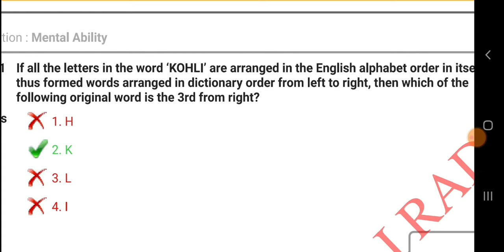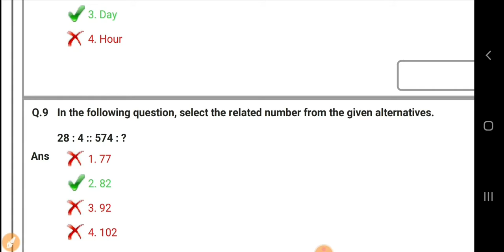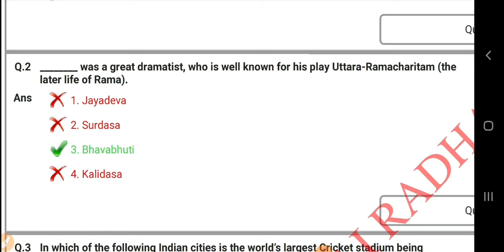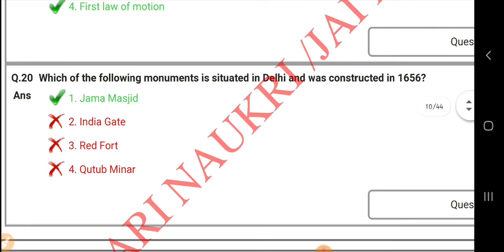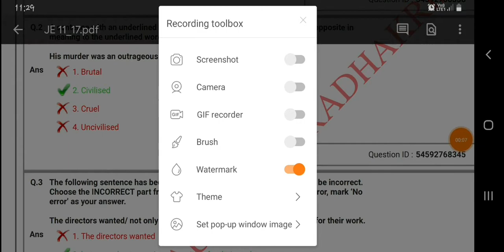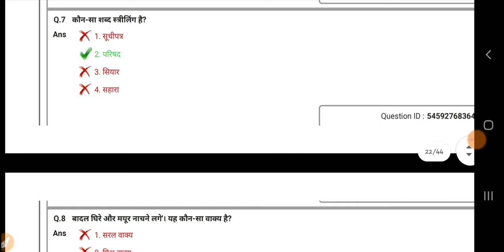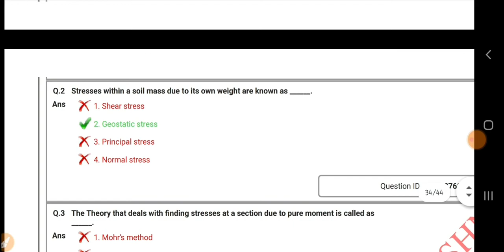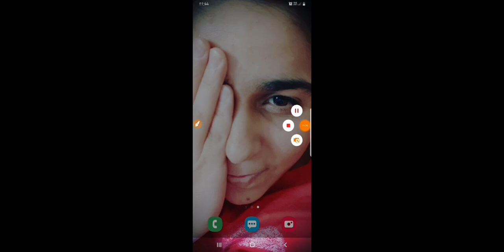Junior engineering civil exam all ques👍👍👍👍 ALL TYM STUDY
Dsssb JE
Dsssb solved question paper
ALL TYM STUDY

In this video we will discuss about imp previous year dsssb JE solved ques paper with 200questions.
ALL TYM STUDY